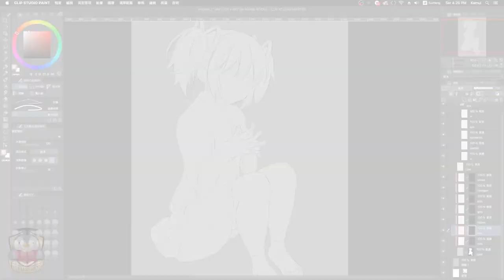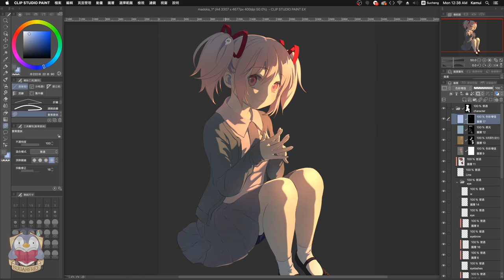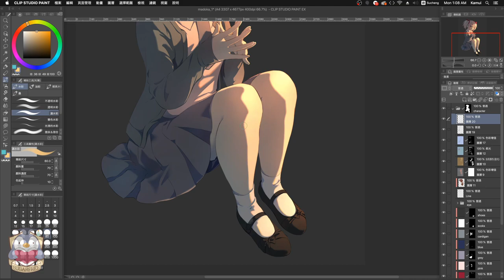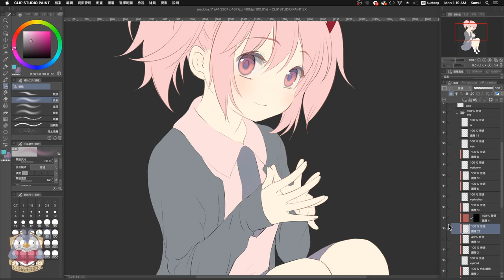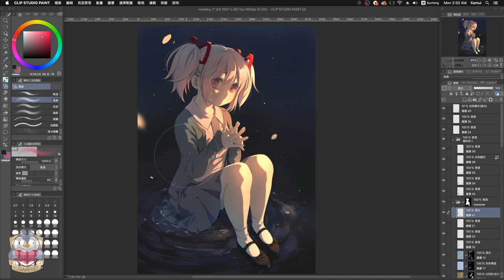DIGITAL PAINTING | Clip Studio Paint | How to draw strong light source on anime character | Madoka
Madoka in Hong Kong school uniform♥
Learning a fast and effective way to color a character.

First of all, you need a reference photo.
Make good use of layer mode.
Normal: Base color and line art
Multiply: Shadow
Linear Dodge: Direct Light
Fine-tune: Overlay
I added a paper texture layer at the end, but I didn't put the process on video.
You can find it in Clip Studio Paint.
Material--Monochromatic Pattern--Drawing Paper.
Drag it to your artwork, switch the layer mode to Multiply.
It adds a nice touch on you painting.

【Online Store】